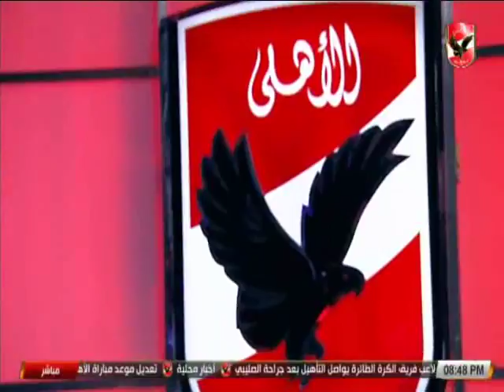تكريم ملوك الصالات لـ ابطال كرة السلة بالنادى الاهلى